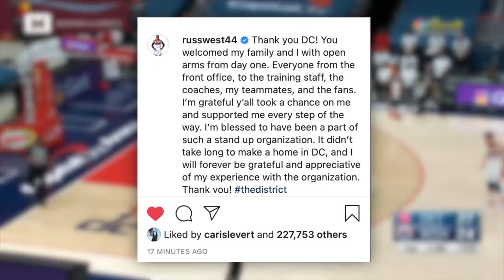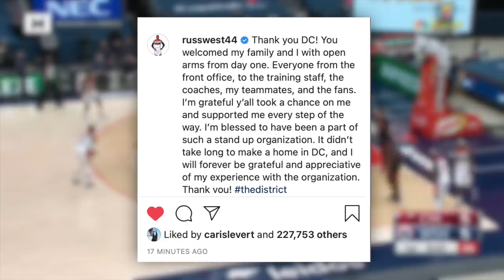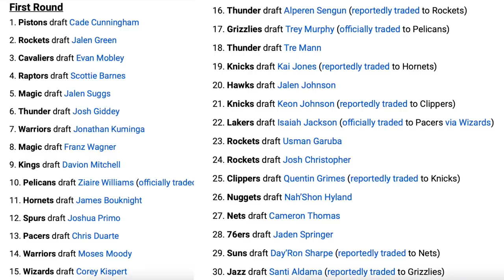Westbrook May Mensahe Bago Lumipat Sa Lakers! Lonzo Sikat Ngayong Free Agency! Resulta Ng NBA Draft!